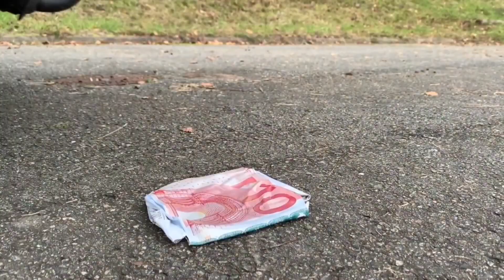The Best Crushing things with Car Compilation! 자동차로 바삭 바삭하고 부드러운 것을 분쇄! 실험용 자동차 대 콜라 슬라임 캔디 토 이 트럭